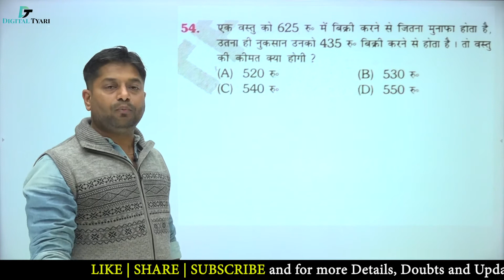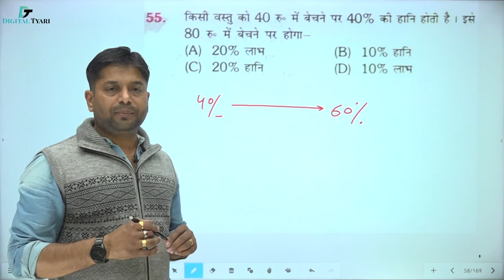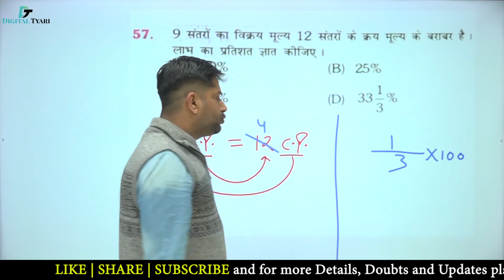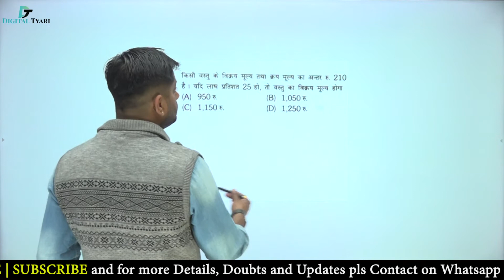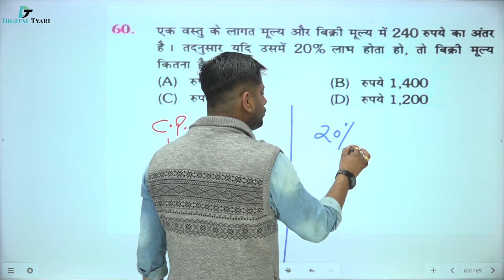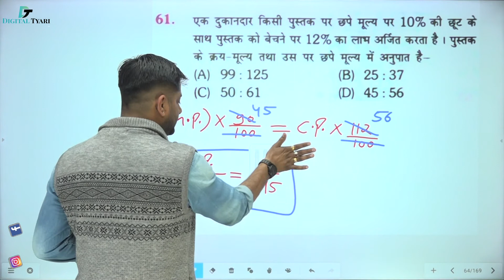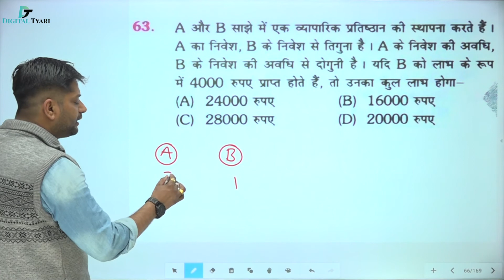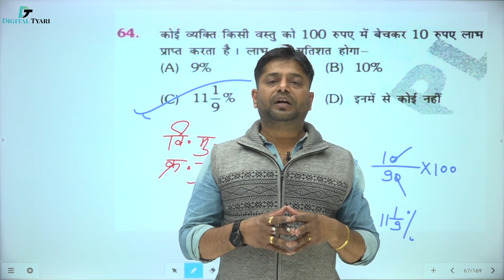लाभ और हानि [Profit & Loss] - Previous Year Questions (54 - 64) | The Platform Rukmini Book (07)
लाभ और हानि [Profit & Loss] - Previous Year Questions (54 - 64) | The Platform Rukmini Book (07) | By Rakesh Choudhary Sir

In this video, I will show you all the necessary information about  The Platform Rukmini Book |  Railway NTPC & Group-D | SSC | BANK  | CDS

The Platform Series Reasoning - NTPC & Group-D - Amazon Link

1. DSLR Camera
2. Sony Camcorder
3. Studio Lights
4. Tripod
5. Studio Green screen
6. Microphone